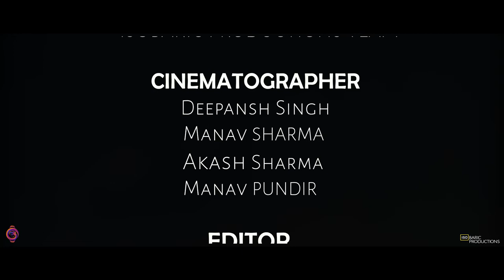Thomso'19 Official Aftermovie | A Gleaming Gala | IIT Roorkee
Anand Joshi Imagine thousands of bits of colour colliding at a single point and then blinding us from all the monotonous fissures of life. Thomso'19, in a similar way had been radiating deep in our heart since the time of its inception.

To re-inspire that incredible charm within us, let's time-travel into that jolly-ride one more time.

Special Thanks to:
Anand Joshi (Dean of Students' Welfare)
M.K Barua (Associate Dean of Students' Welfare)

Team:
Rohit Niranjan (Convener)
Ayush Dhaka (Co-Convener)
Harshit Kankariya (Co-Convener)
Manu Garg (Co-Convener)
Rishabh Rana (Co-Convener)
Abhay Agrawal
Vivek Kumar
Tanishq Khandelwal
Rupali Yadav
Prakhar
Saakshya Devat
Jivesh Agarwal
Abdulahad Khan
Rahul
Prathamesh Pittule
Nikhil Duggal
Mayan Sachan
Satyam Dahlan
Pulkit Khanna
Shreyansh Jain
Harsh Vardhan